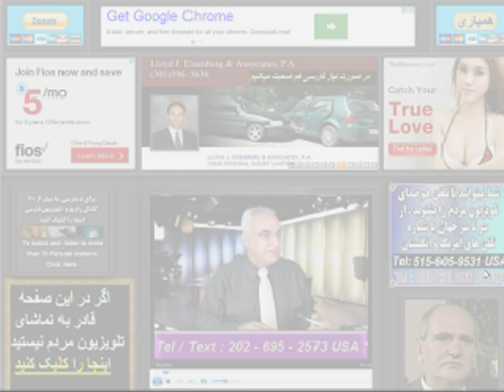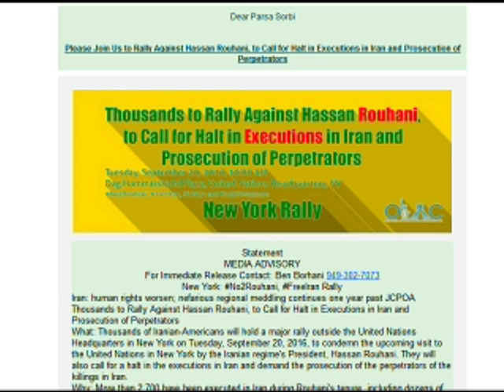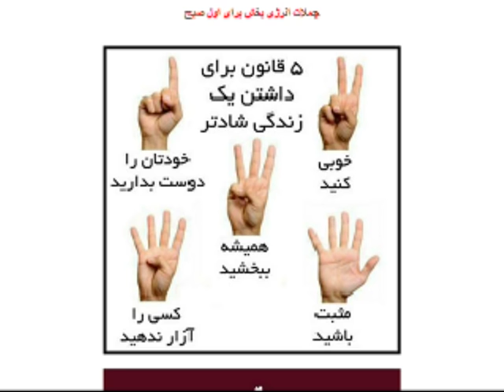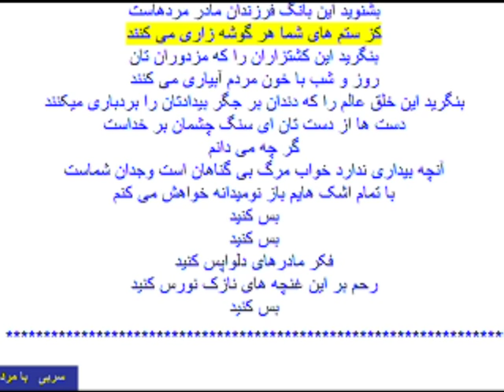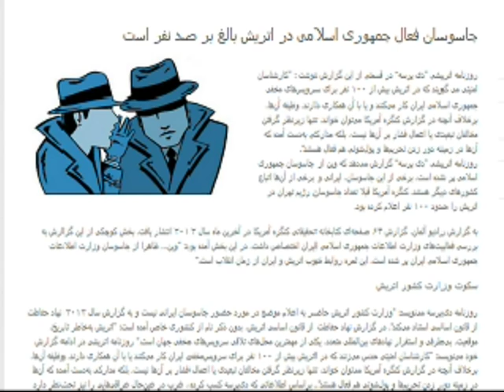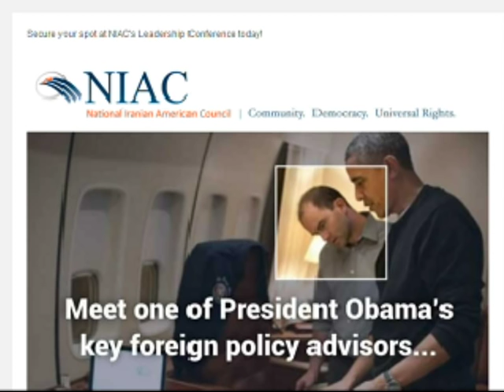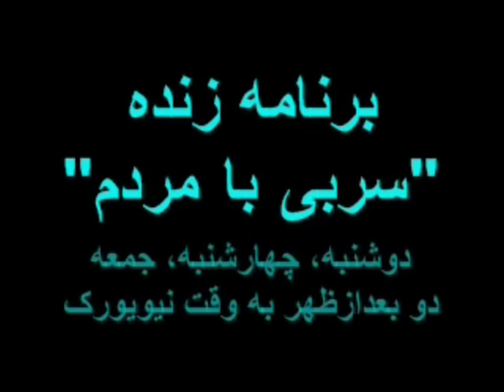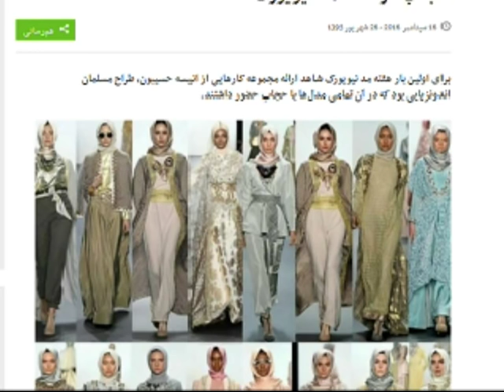Sorbi 2016-09-19 * Persian TV * Mardom TV usa * ​سربی با مردم ​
​بیچاره شاه فقط ۱۵ روز در سال میرفت اسکی در سویس ! انصاف داشته باشید